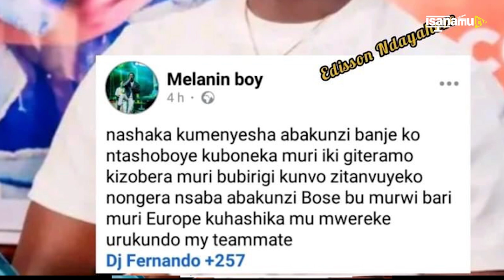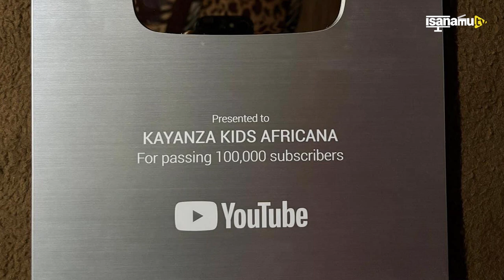We love Muuzika watenganishwa, Dj Fernando aendaulaya, Melanin Boy abaki Buja